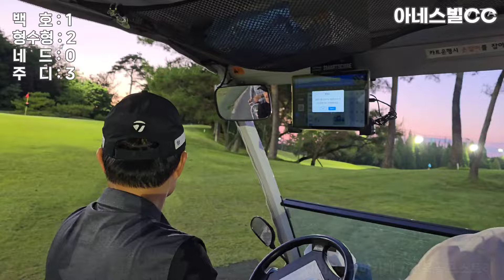아네스빌cc 야간 필드라운딩 소소하게 즐기는 스킨스게임 with 주디, 형수형, 백호